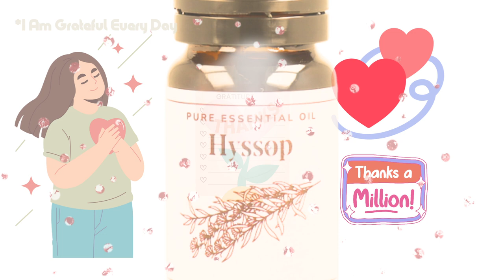Sanex onthegood ayoutube obrigado onthisday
On this day I made this video

watch for clarification